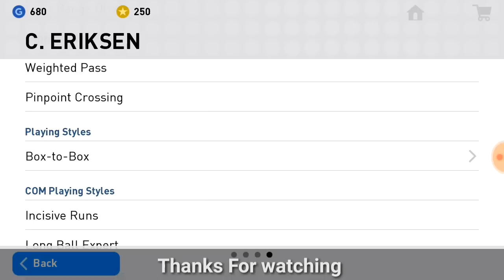Black ball Trick in English League Stars🌟in